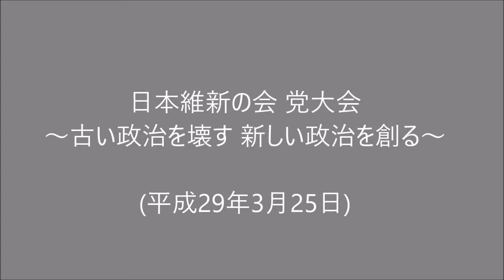日本維新の会 党大会 (2017.03.25) ～古い政治を壊す 新しい政治を創る～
・日本維新の会党大会 ～古い政治を壊す 新しい政治を創る～
・党大会終了後 囲み会見　1:10:18～
　松井知事、馬場幹事長、やながせ裕文都議会議員